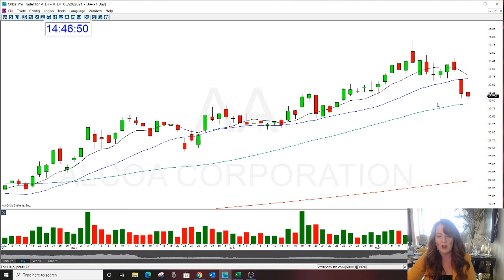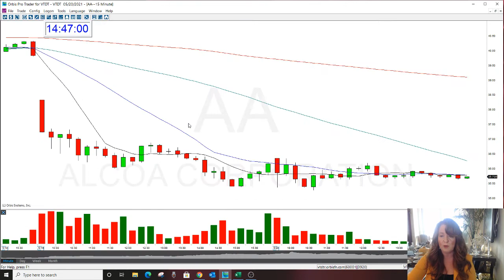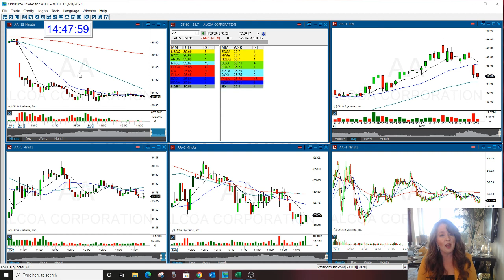AA Play Of The Day The Stock Swoosh 5-19-21